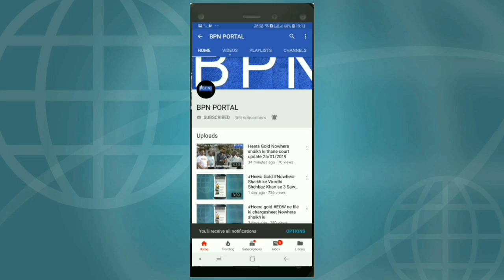Mumbai Police Commissioner Sanjay Barve retired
Sanjay Barve Mumbai Police Commissioner retired